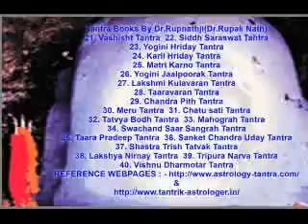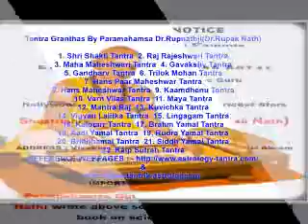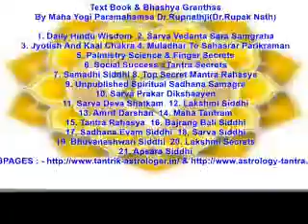love Vashikaran Black Magic Expert Psychic Tantrik Astrologer Dr Rupnathji Kamakhyaguru mayangtantra